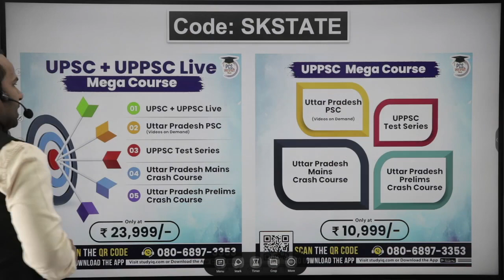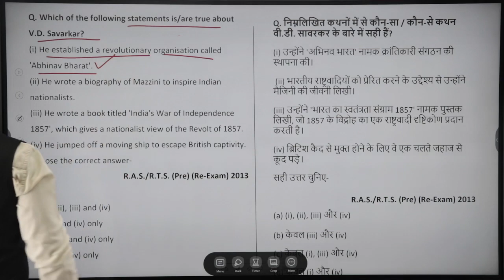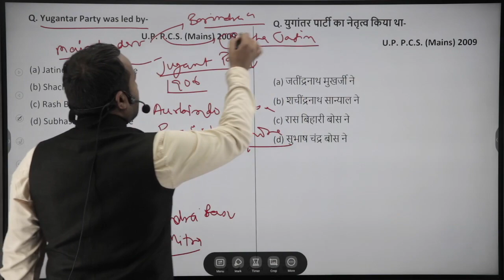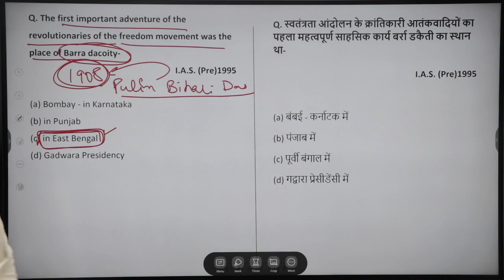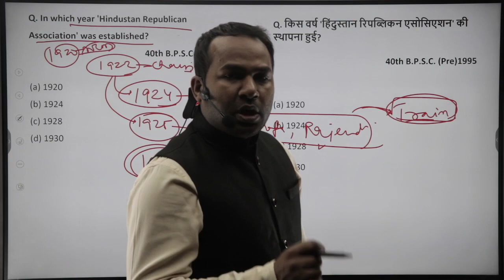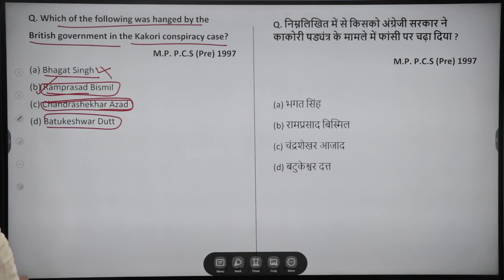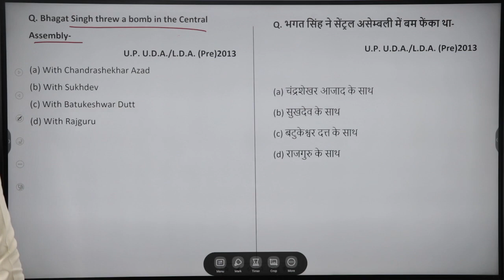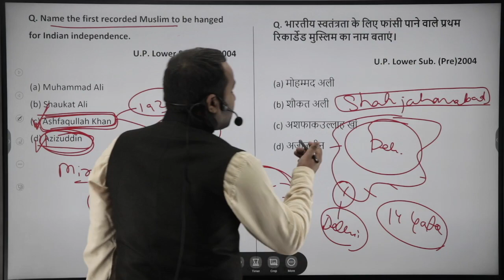1000 Best MCQs for Modern History Set 41